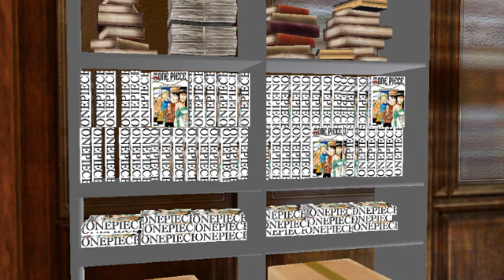Nestor Thomas "un privé dans l'ombre"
Le célèbre Nestor Thomas est sur une enquète de routine quand un meurtre particulièrement sauvage va le lancer dans une enquète destructrice dans les bas fond du Paris des années 30. Retrouvez le plus pervers et le plus mysogine des privés français dans une aventure palpitante.